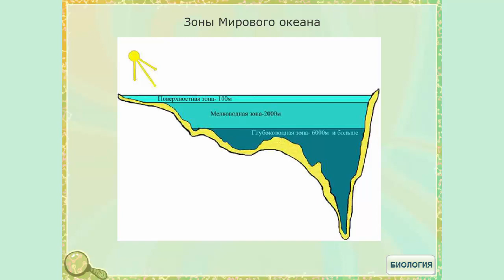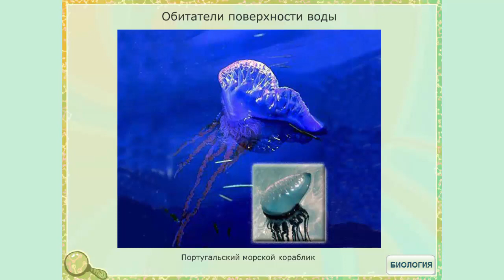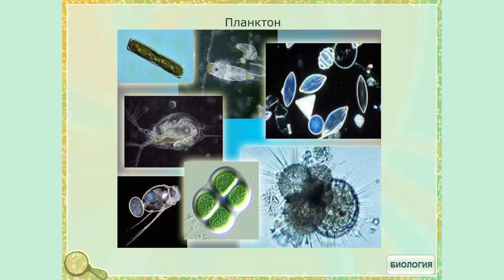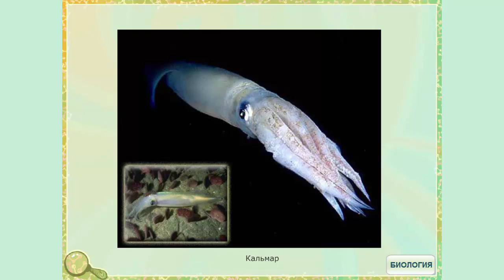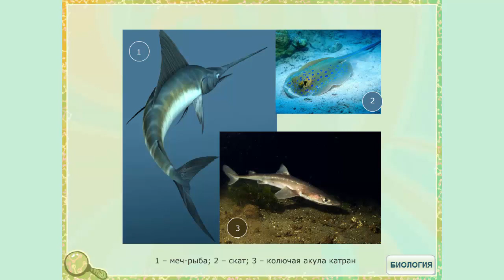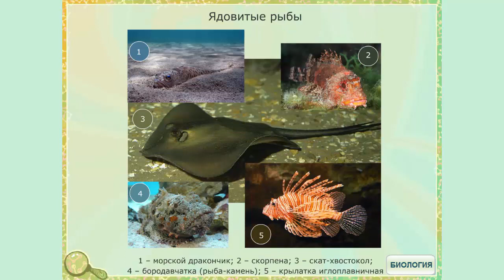Жизнь в морях и океанах